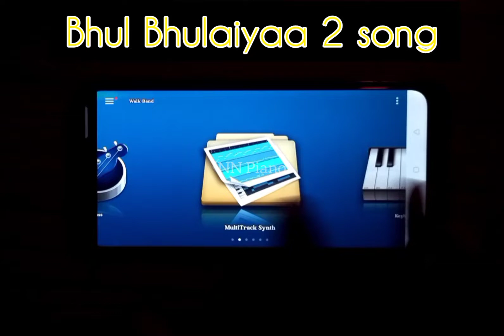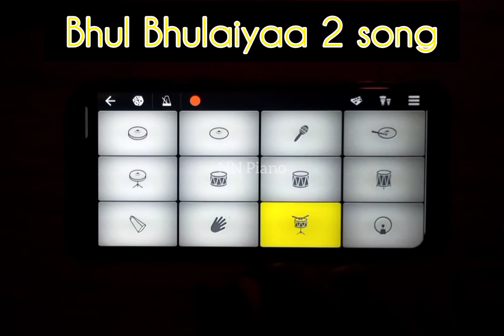Bhul Bhulaiyaa 2 Song Bgm On walk Band Mobile Piano &Drumming @wheel5469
Bhul Bhulaiyaa 2 song On walk Band Tutorial Mobile Piano 🎹 Drumming 🥁 mixed Ringtone Covered By NN Piano

if your are interested to part time work and earn 20 to 25k. fill this form I will personally contact you👇